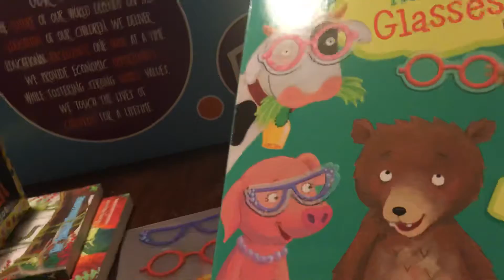Little Bear needs glasses Usborne Books & More